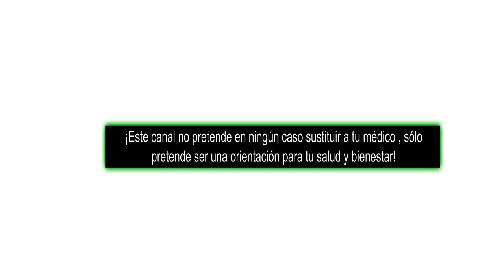MENOPAUSIA Parte 3 ATROFIA Que es / Síntomas / Tratamientos ana contigo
...y no te pierdas de consultar estos estos videos